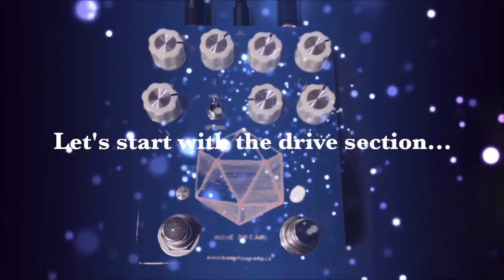The Southampton Pedals Indie Dream is a Swiss Army Knife of great Indie tones!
What a cool idea! Add a drive section to a reverb / delay pedal! The drive section is not a smooth and transparent sound… it’s a fuzzy, saturated sound with tons of character! The reverb offers a hall or spring option with a wide range of feedback and level options for both. Delay is atmospheric and never overwhelms your guitar signal. This pedal does a great job of staying just behind your signal enough to add plenty of ambience throughout the whole sweep of the mix / feedback range without going into that washed out, unusable sound some pedals do. I think the magic of this pedal is in the drive & reverb / delay being used in conjunction but you could use it as a delay / reverb ambient style pedal or even a stand alone drive!